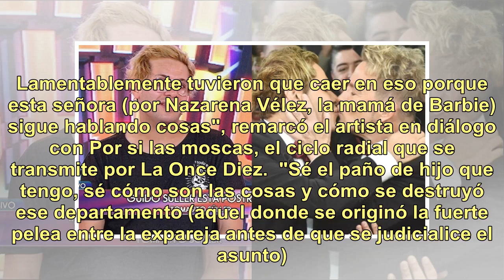Santiago Bal opinó sobre la pelea entre Nazarena Vélez y Federico: "Conozco la verdad de la histo...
Santiago Bal opinó sobre la pelea entre Nazarena Vélez y Federico: "Conozco la verdad de la historia y cómo se destruyó el departamento de mi hijo"

Lejos de que el escándalo judicial que atravesaron Barbie Vélez y Fede Bal cuando se separaron quedara en el olvido, el tema volvió a reactivarse con filosos descargos, llanto y cruce de declaraciones incluidos.  Sin embargo, quien ahora expuso su punto de vista fue Santiago Bal, quien dejó en claro...